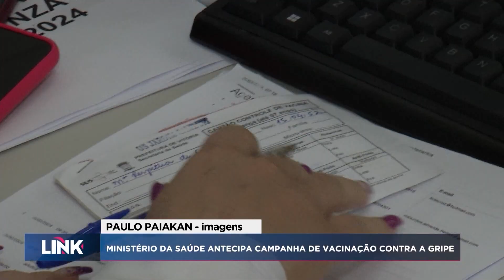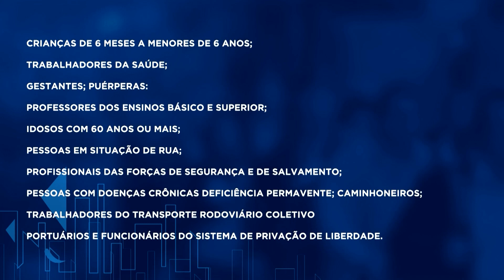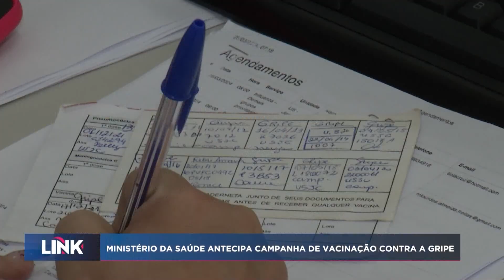Ministério da saúde antecipa campanha de vacinação contra a gripe